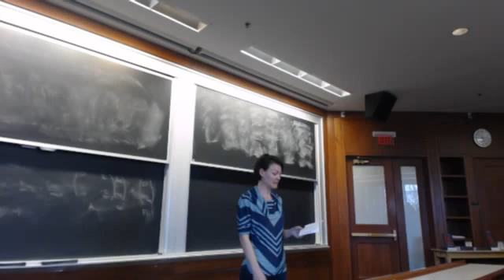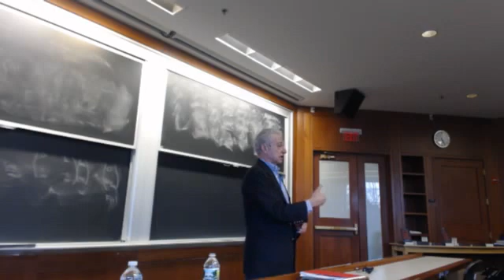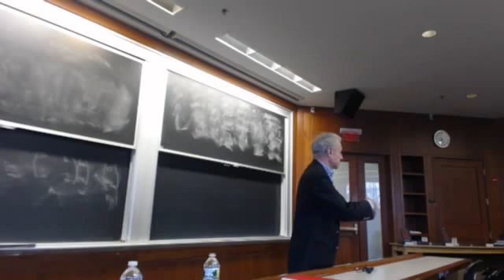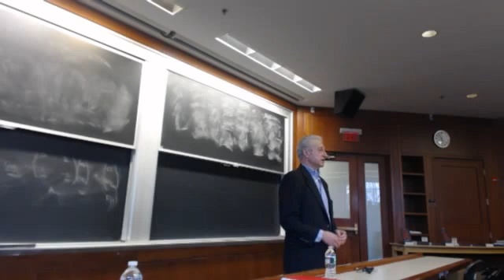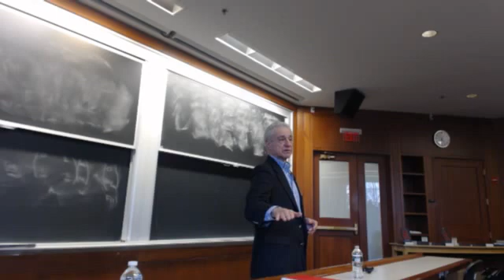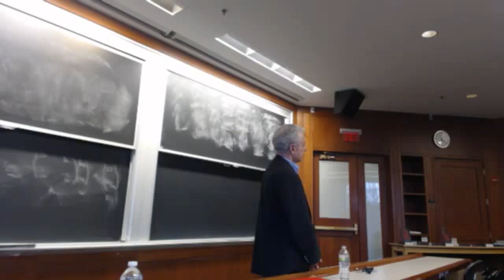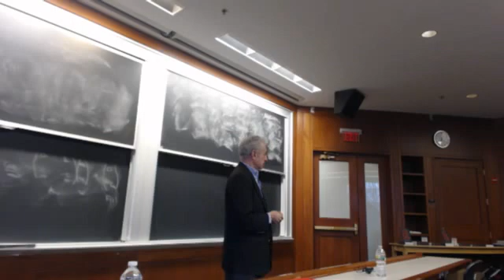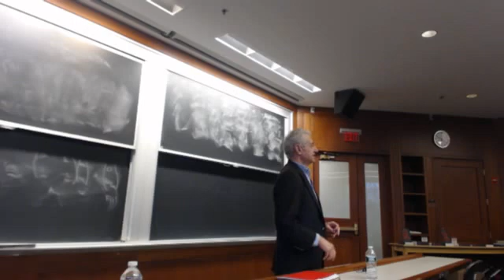Gar Alperovitz on "The Next Economic Tranformation" at MIT 4/9/2013